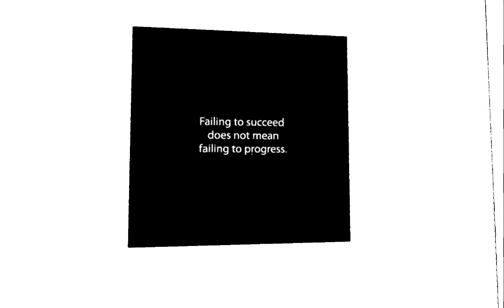Antichamber - How to get the blue gun